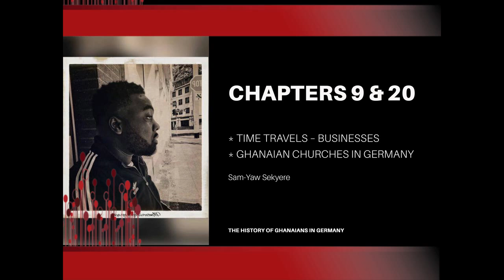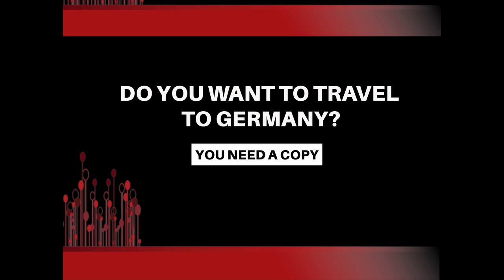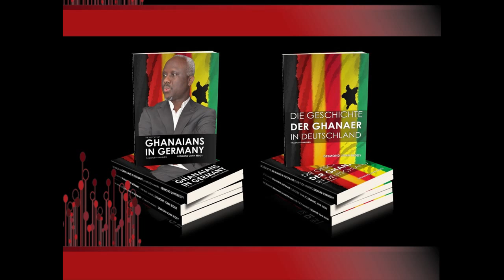The History of Ghanaians in Germany -Osibi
The History of Ghanaians in Germany